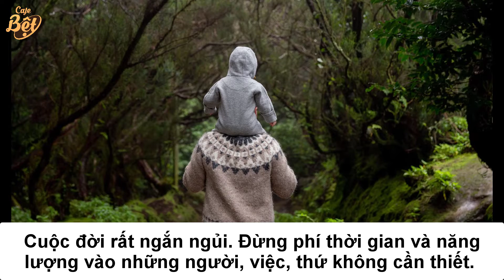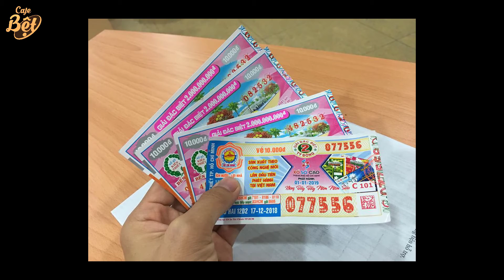9 lời khuyên 'để đời' cha gửi con trai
Người cha Hong Kong dùng sự chân thành và tình yêu thương viết thư gửi con trai, giải thích một số vấn đề trong cuộc sống.